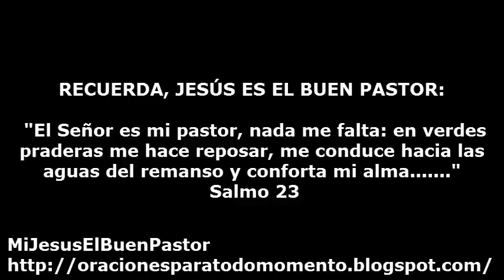SANTO EVANGELIO JUEVES 20 DE AGOSTO DE 2015